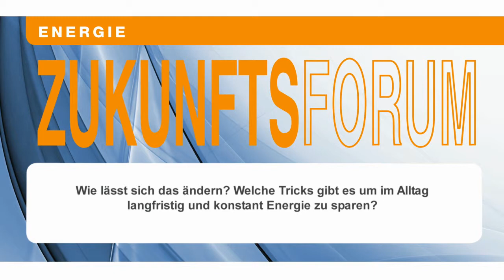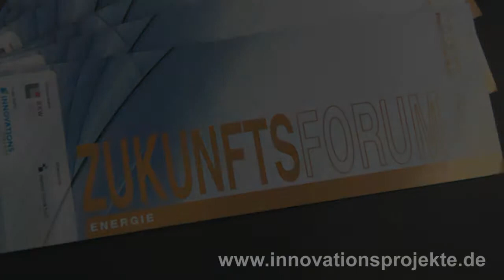Prof. Dr. Andreas Ernst, Uni Kassel, Zukunftsforum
Prof. Dr. Andreas Ernst, Geschäftsführender Direktor Center for Enviromental Systems Research, Uni Kassel, auf dem Zukunftsforum „Energie" am 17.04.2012 im Rahmen der Messe light+building in Frankfurt am Main.